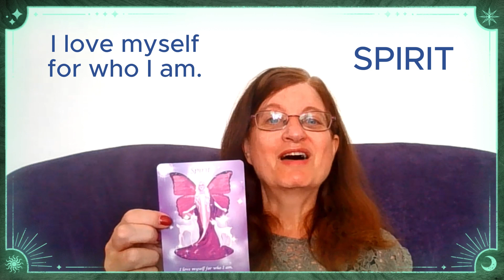Reading For The Week Ahead Beginning Monday 14 August 2023 Perseid Meteorite Shower New Moon In Leo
Deck = Elemental Fairies Affirmation Cards by Julie-Sian
Card 1 = Earth - I am worthy & grateful for the abundance the Universe bestows upon me.
Card 2 = Air - I only think loving thoughts & only speak kind hearted words.
Card 3 = Spirit - I love myself for who I am.